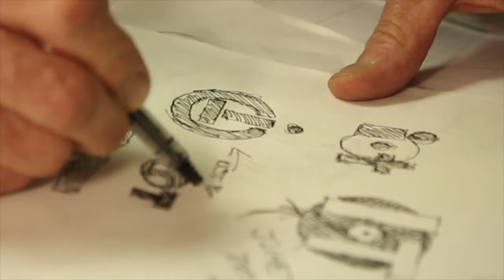Rob Janoff Tour